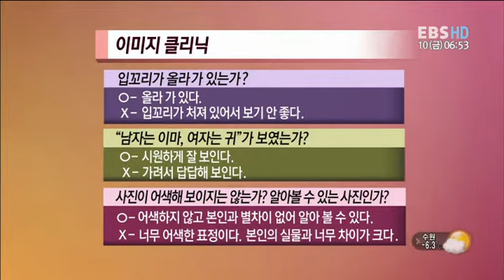성공 재취업 - 닮은 꼴 인재되기_#004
EBS, 성공 재취업, 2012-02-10,  닮은 꼴 인재되기

 최진희 본부장과 함께 재취업 성공을 위한 스킬업에 대해 알아본다

이제 평생직장이라는 말은 없다.
고용 불안 시대에 살아가는 현대인들에게 새로운 희망은 재취업뿐!
재취업을 위한 알찬 정보를 알려준다.

고용 불안 시대를 사는 현대인들에게 평생직장이란 말은 사라진지 오래다.
무한 경재 시대, 불경기 등으로 능력이 없으면
가차 없이 회사를 떠나야만 하는 이들에게 재취업은 피할 수 없는 선택이다.
본 프로그램은 본인을 포함한 누구나 닥칠 수 있는 재취업에 관한 내용을
보다 폭넓은 지식을 가진 전문가들에게 배우고자 한다.